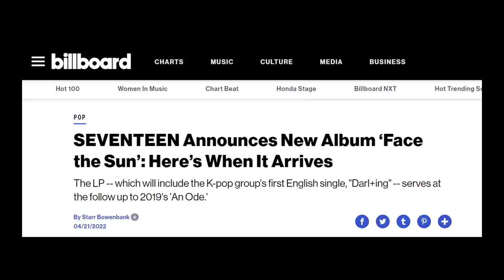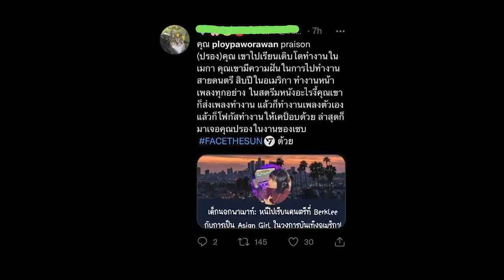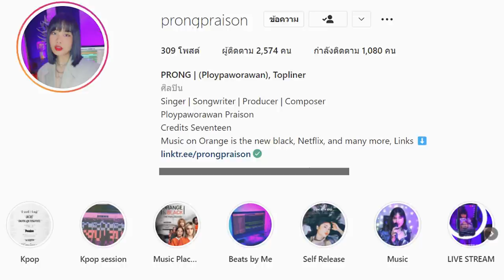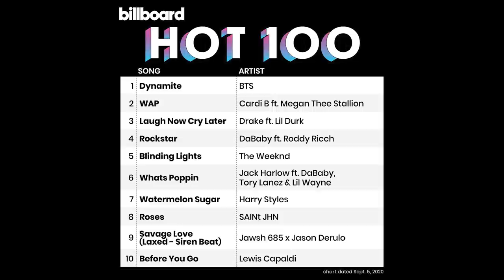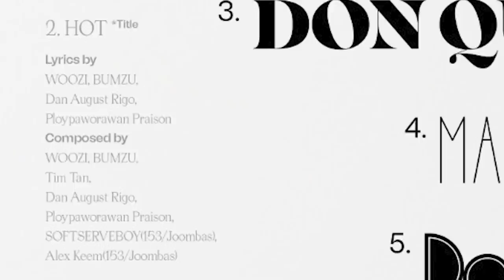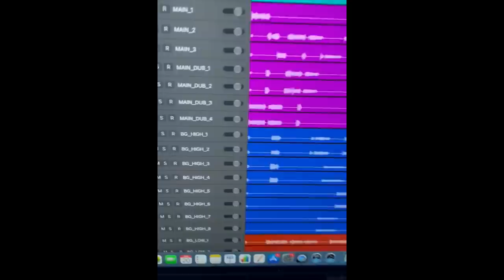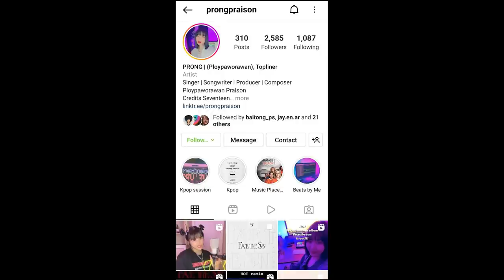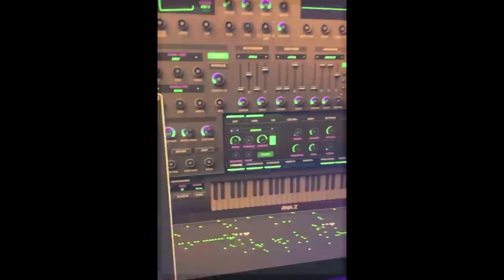สัมภาษณ์คนไทยที่ทำเพลงให้กับวง SEVENTEEN และการก้าวเข้าสู่วงการ K-POP ด้วยตัวเอง!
จากแฟนคลับเพลง K-POP สู่การได้ทำงานให้กับวงบอยแบนด์ชื่อดังอย่าง 'SEVENTEEN' วันนี้ได้ชวน 'ปรอง' สาวไทยในอเมริกาที่เคยมาออกพอดแคสต์เด็กนอกพาเมาท์ไปแล้วรอบหนึ่ง มาเมาท์มอยเกี่ยวกับประสบการณ์การได้ทำเพลง HOT ให้กับวง 'SEVENTEEN'  พร้อมกับเมาท์มอยวงการ K-POP ว่าเป็นยังไง และจะก้าวเข้าสู่วงการนี้ต้องเตรียมตัวแบบไหนบ้าง ไม่ว่าใครที่เป็นกะรัตหรือแม้แต่ใครอยากทำงานในวงการ K-POP ต้องอย่าพลาดเลยค่า!!

สัมภาษณ์ปรอง PART 1
จากเด็กต่างจังหวัดสู่การเรียนและทำงานดนตรีให้กับบริษัทดังในอเมริกา

ปล. ขออภัยที่ภาพอาจจะไม่ชัดบ้าง และมีเสียงแทรก มีเสียงอู้อี้บางส่วนนะคะ เนื่องจากอัดออนไลน์ผ่าน zoom

00:00 - Intro
00:58 - Background ด้านดนตรี
02:10 - ได้ทำงานกับ SEVENTEEN ยังไง?
03:07 - อินกับ K-POP มากแค่ไหน?
06:18 - กะรัตไทย
07:21 - ขั้นตอนการทำเพลงกับ SEVENTEEN
08:40 - ตอนติดต่อไปขอทำงานยังไง
13:25 - แต่งเพลง HOT ใช้เวลานานแค่ไหน?
14:21 - ยากที่สุดของการทำเพลง K-POP
17:17 - รีเสิร์ชวง SEVENTEEN มากน้อยแค่ไหน?
18:29 - จุดเด่นของวง SEVENTEEN
23:17 - แต่งเนื้อเพลง HOT ยังไง?
26:07 - ทำเพลงกับคนหลายชาติในยุคโควิดยากแค่ไหน?
28:05 - ทำไมแต่งเพลง K-POP ต้องใช้คนเยอะ?
29:23 - ได้เจอวง SEVENTEEN รึเปล่า?
32:14 - อยากทำงานให้กับวงไหนอีก?
33:03 - ได้ทำงานให้ SEVENTEEN เปลี่ยนแปลงชีวิตแค่ไหน
35:17 - คำแนะนำ